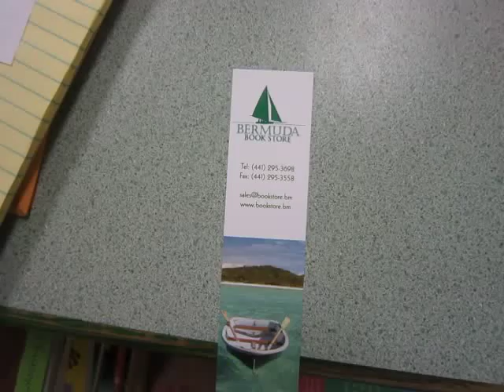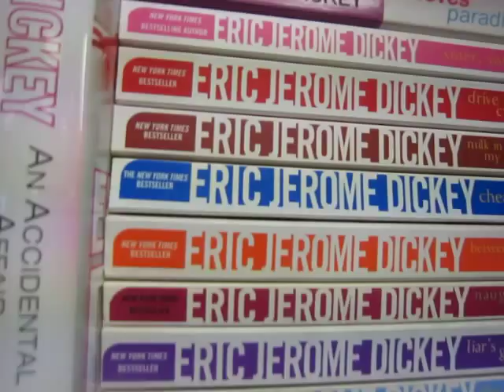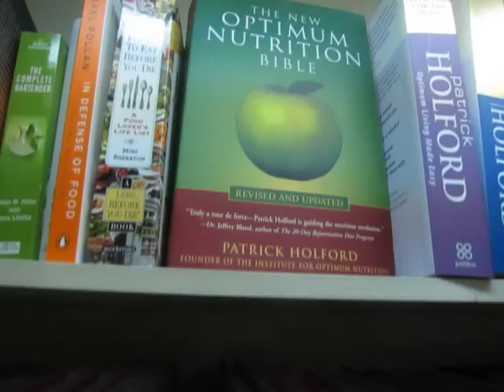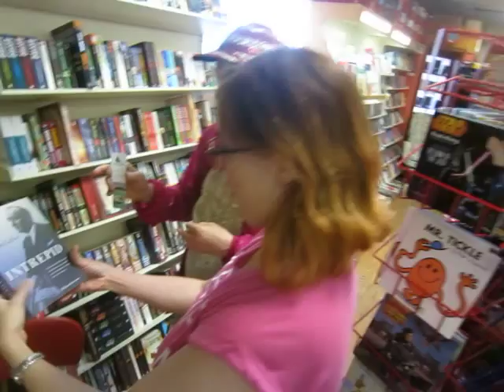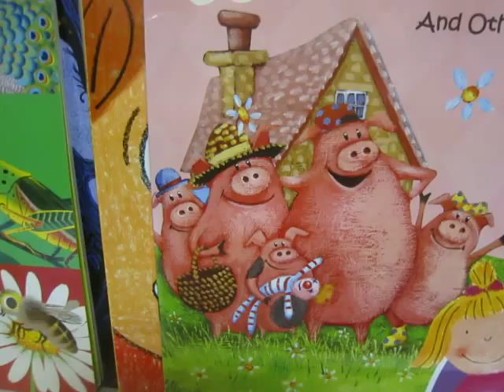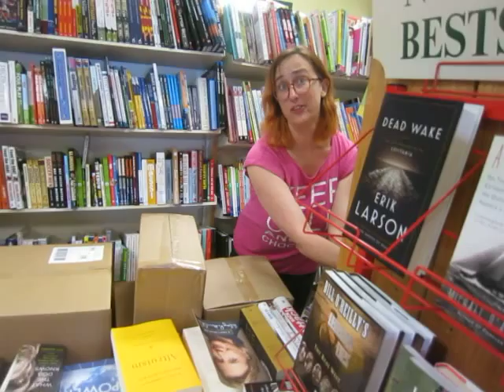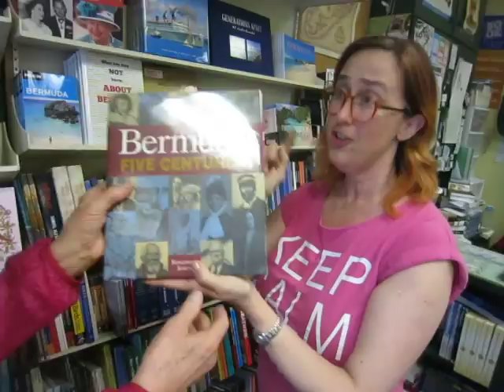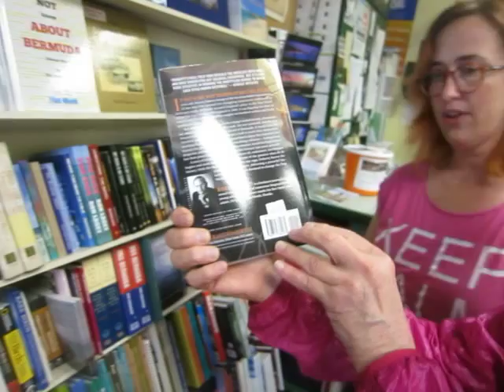BERMUDA BOOKSTORE SURVIVES IN ISOLATION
ONE OF MY FAVORITE INTERVIEWS: In  Bermuda. a small independent bookstore has found unique ways to survive.  They create new categories for some books--which attract  the small local population, as well as wandering tourist--and has created categories like "Urban Living" & a shelf for books written by Bermuda author.